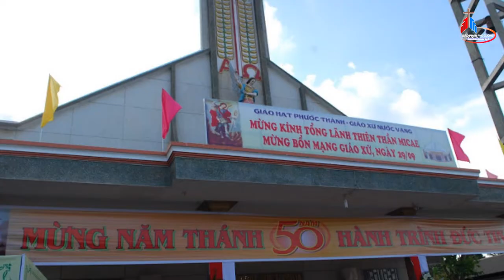TIN GIÁO XỨ NƯỚC VÀNG - Giáo Xứ Nước Vàng Khai Mạc Năm Thánh Mừng Kỷ Niệm 50 Năm Thành Lập